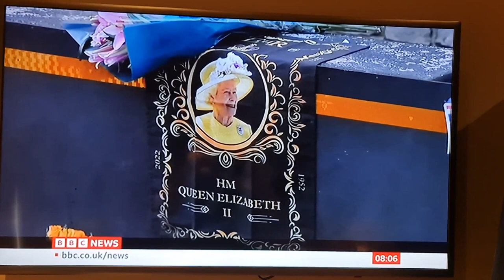2022 09 09 ore 08 11 37 Londra 3 (London city)